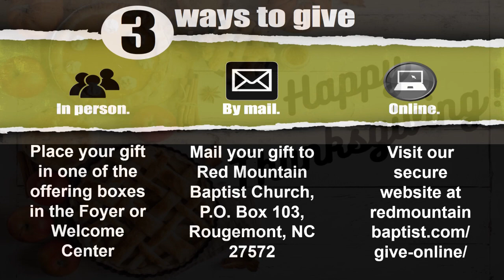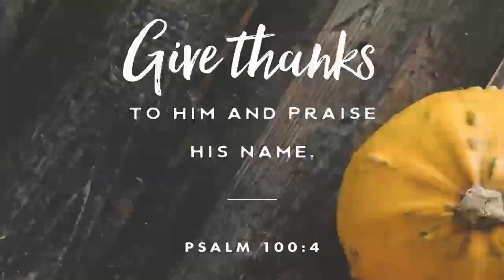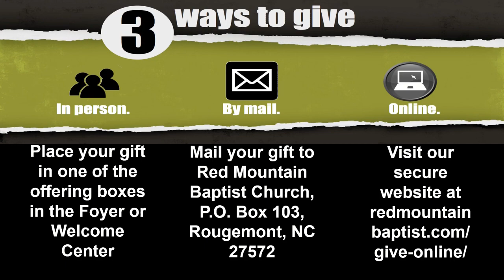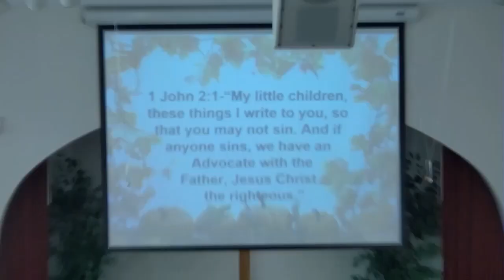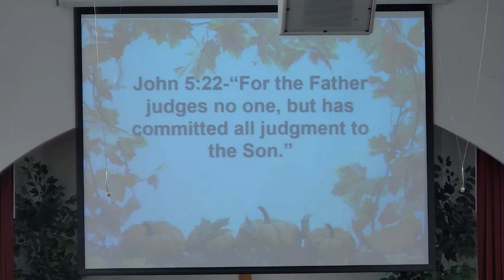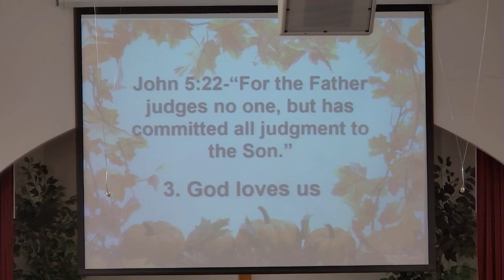Sunday Worship - November 19, 2023